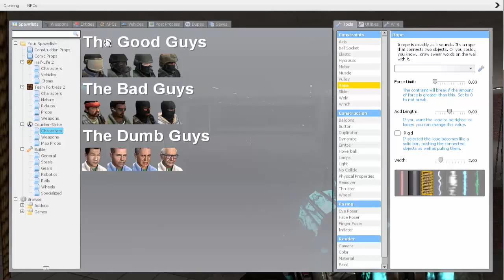NPC'S FIGHT TO THE DEATH | Garry's Mod Sandbox Highlights #1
Me and Gary decided on some sandbox, so we were just pissing about and having a laugh